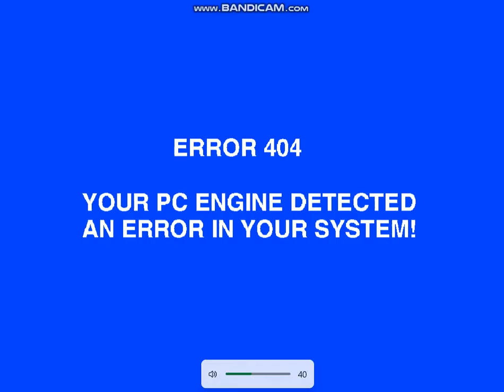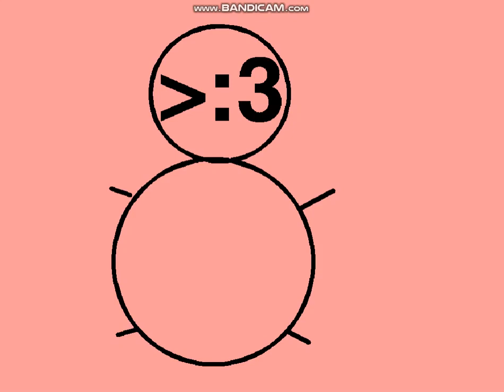Botany Bay Logo Error 38 Backwards